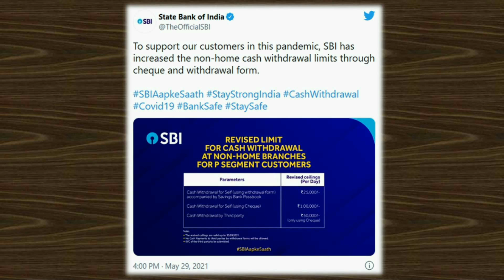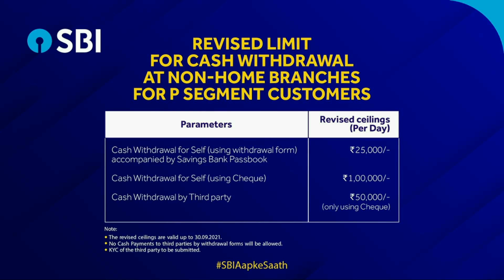BIG UPDATE OF STATE BANK OF INDIA I CASH WITHDRAWAL RULES CHANGE I स्टेट बँक ऑफ इंडिया Iनवीन घडामोडी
# स्टेट_बँक_ऑफ_इंडिया
# STATE_BANK_OF_INDIA

- पहिली पत्नी हयात असतांना दुसरा विवाह करणे l कायदा l To marry a second while the first wife is alive

- ट्राफिक पोलीसांनी अडविल्यास हे नियम तुम्हाला नक्की कामी पडतील I पुन्हा कधीच पोलिसांना घाबरणार नाही l

SBI CHANGED CASH WITHDRAWAL RULES
SBI PER DAY WITHDRAWAL LIMIT
SBI CASH WITHDRAWAL LIMIT BY CHEQUE
SBI CASH WITHDRAWAL RULE BY HOME BRANCH
SBI CASH WITHDRAWAL RULES BY WITHDRAWAL FORM
CAN WITHDRAW MONEY FROM NON SBI HOME BRANCH
THIRD PARTY WITHDRAWAL LIMIT IN SBI
HOW MUCH AMOUNT CAN WITHDRAW IN A DAY BY SBI ATM

SBI CHYA HOME BRANCH MADHUN CASH KADHANYACHE LIMIT KAY AAHE
SBI CHYA ATM MADHUN EKA DIVASAT KITI PAISE KADHATA YETAT
SBI CHYA DUSARYA BRANCH MADHUN CHEQUE NE PAISE KADHANYACHA NIYAM KAAY AAHE
SBI CHYA DUSARYA ATM MADHUN PAISE KADHANYACHE NIYAM KAAY AAHET
STATE BANK OF INDIA CHYA GRAHAKANSAATHI ATM MADHUN PAISE KADHANYACHE NIYAM KAAY AAHET
STATE BANK OF INDIA CHYA